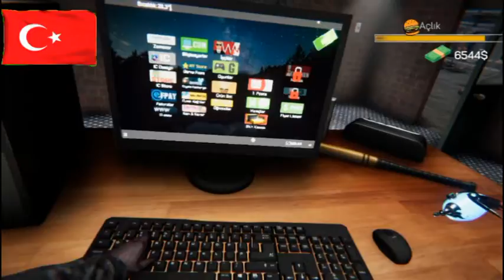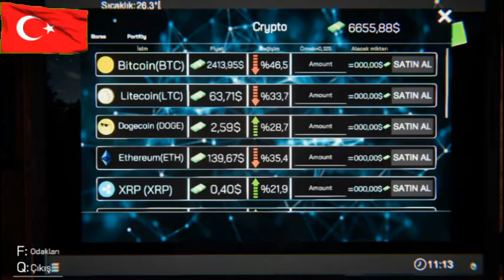CAFEMIZ ACILDI | INTERNET CAFE SIMULATOR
HEPINIZE MERHABA ARKADASLAR BEN TURAL ARKADASLAR BUGUN sizler nen internet cafe simulator oynadik biraz eglenceli biraz komik oldu iyi seyirler..